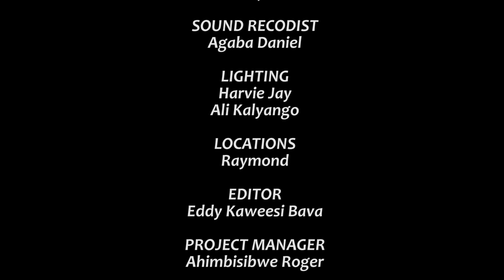Climax SII Episode 75a